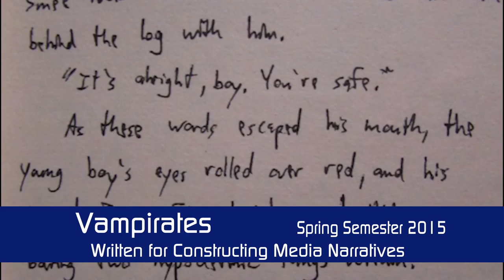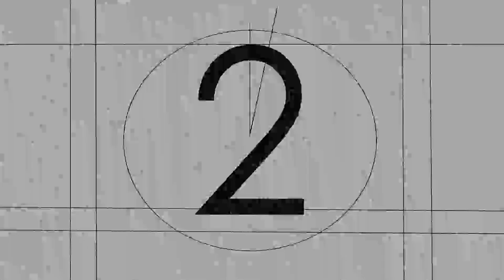Spencer Schreiner - Demo Reel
A small collection of highlights from my movie-making career!